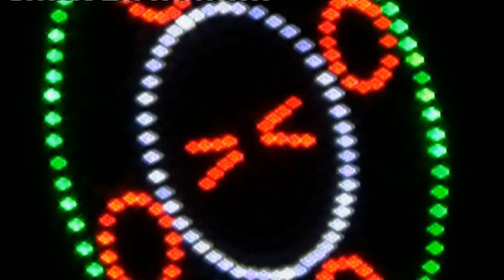Neeraj Kumar Singh Weds Priyanka Singh (Part 3)